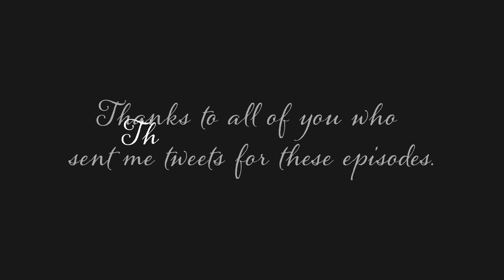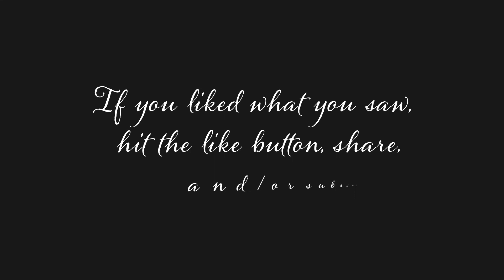Dumb Tweets - Episode 1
This is the first of a series of episodes called Dumb Tweets, where I focus mostly on tweets that make no sense in general. The point is to get a laugh out of it and lighten up this whole situation created by that movie.

I hope you guys enjoy it. If you want to purchase Joe Vogel's book, you can follow this link (full disclosure, it's my custom Amazon Associates link, but I wouldn't have it if I didn't truly think this book is fantastic!):

Peace out!